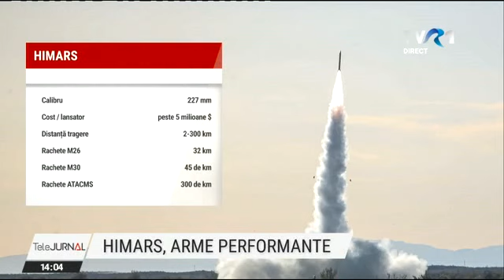Cele 4 sisteme Himars pe care SUA le trimit Ucrainei ar putea încetini avansul Rusiei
Himars, produs de compania americană Lockheed Martin, este unul dintre cele mai avansate sisteme de artilerie ale momentului. România deţine astfel de arme.